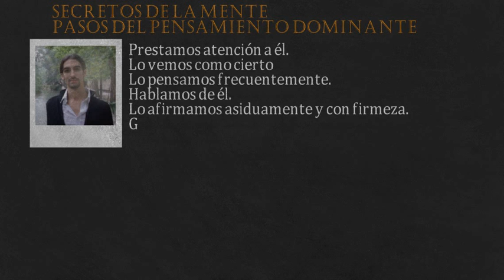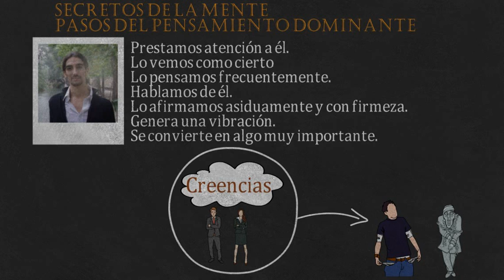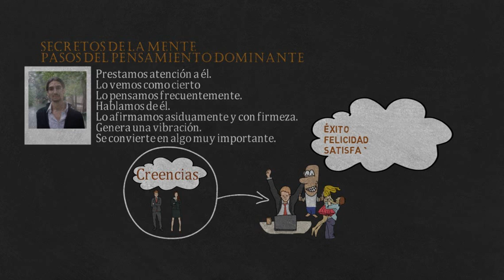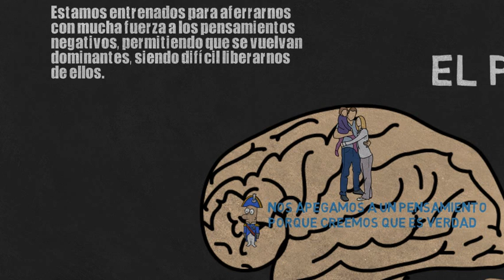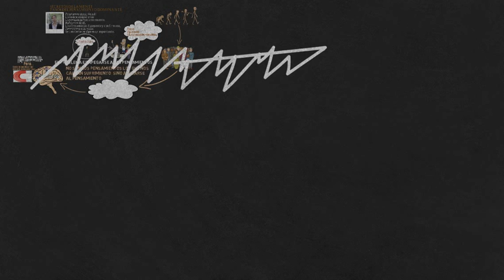SECRETOS de la Mente ( Pasos del Pensamiento Dominante )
PASOS DEL PENSAMIENTO DOMINANTE.
- Prestamos atención a él.
- Lo vemos como cierto
- Lo pensamos frecuentemente.
- Hablamos de él.
- Lo afirmamos asíduamente y con firmeza.
- Genera una vibración.
- Se convierte en algo muy importante.

Así pues nuestra realidad externa es la manifestación física de lo que hemos practicado con mucha frecuencia, estamos encajonados en nuestras creencias.

Los pensamientos de satisfacción es una técnica que niega la negatividad y eliminando el miedo y el fracaso, atrayendo a nuestra vida pensamientos de éxito, felicidad y satisfacción personal, sin que nos importe lo que la realidad actual nos muestra.

Búsquedas relacionadas:
Cómo Desbloquear El Poder De La Mente Subconsciente
El poder de la mente
Superación personal
10 secretos sobre cómo funciona la mente
Vídeo de SECRETOS de la Mente
Los Pasadizos Secretos de la Mente
Los Secretos De La Mente
DINAMICA DE LA MENTE
Cómo funciona la mente humana
La Mente sobre la Materia
Secretos De La Mente Humana
EL SECRETO DE LA MENTE
LOS SECRETOS DE LA MATRIX
Secretos de la mente
SECRETOS DE LA MENTE MILLONARIA
Los secretos de la mente millonaria
Pensamiento positivo